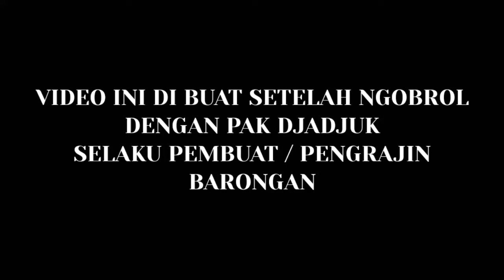LIHAT VIDEO INI AGAR KALIAN TAU ❗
Socialmedia :
Facebook MIKOMACHIKO